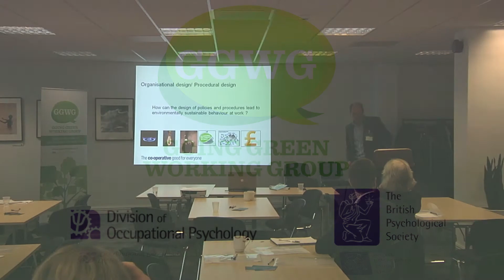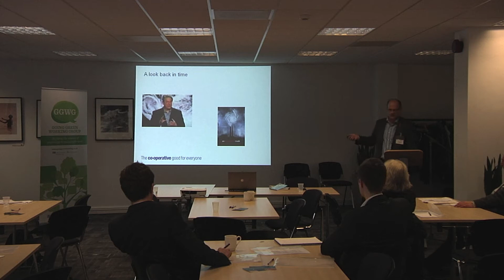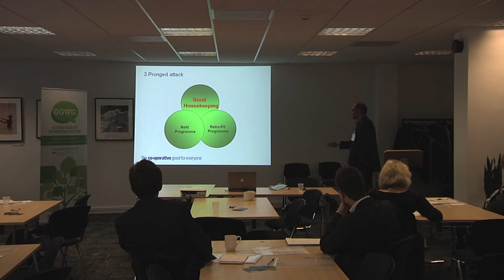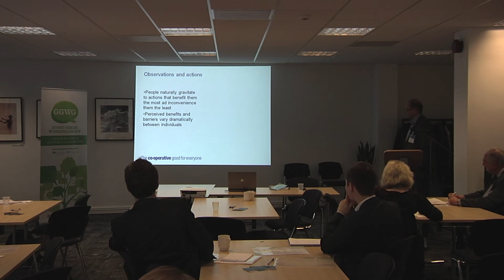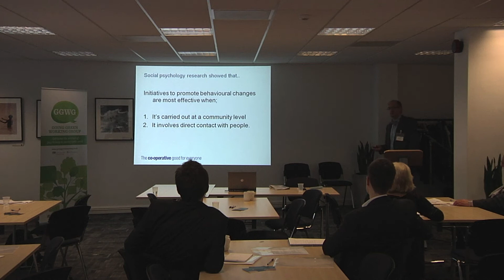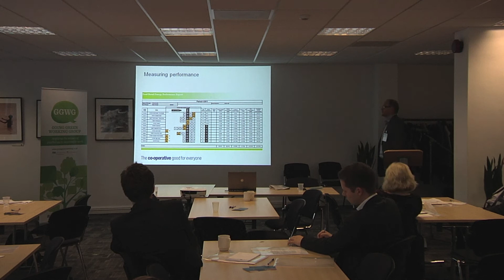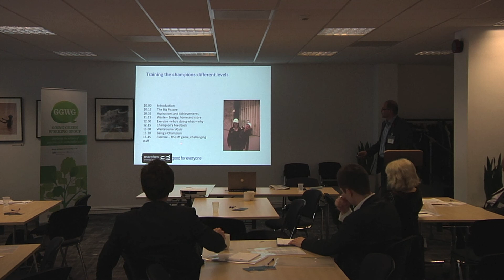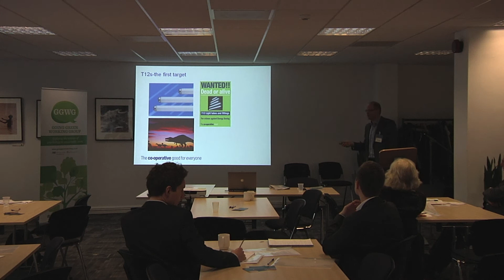How can design of policies and procedures lead to environmentally sustainable behaviour at work?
Rob Scoulding, from the Co-operative talks at the 2012 conference.